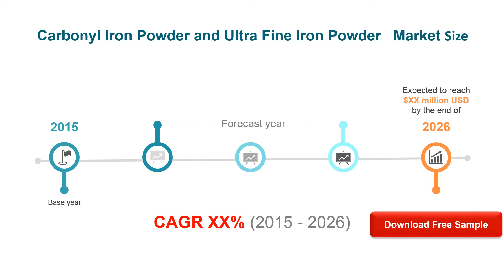Carbonyl Iron Powder and Ultra Fine Iron Powder Sales Market Report 2021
The global Carbonyl Iron Powder and Ultra Fine Iron Powder market is segmented by company, region (country), by Type, and by Application.